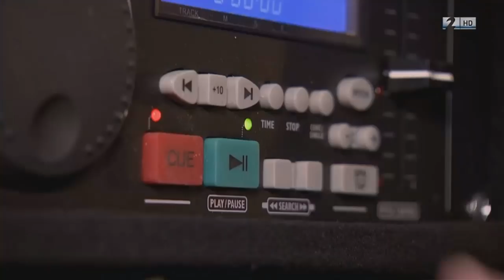Snorri Eldjárn - Ísland Got Talent